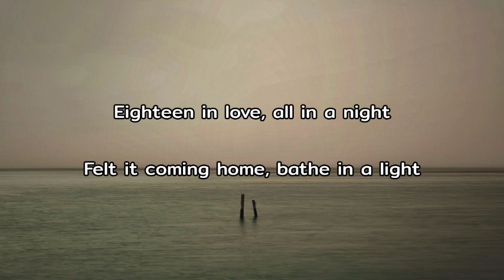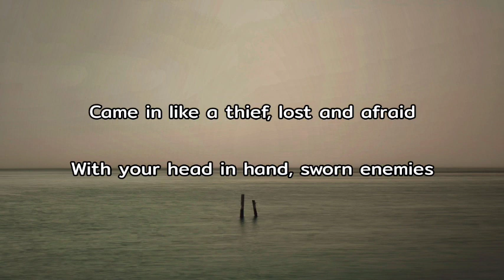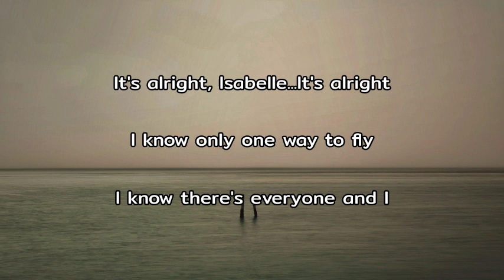The Starling Movie Soundtrack - Isabelle Fly (The Lumineers)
The Starling Original Soundtrack
Netflix Movie 2021

Tittle : Isabelle Fly
Artist : The Lumineers